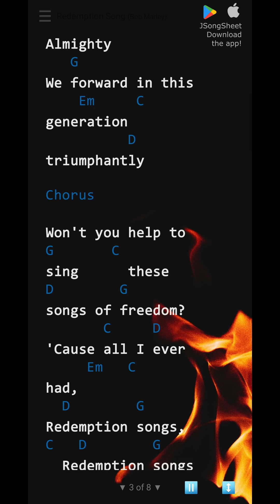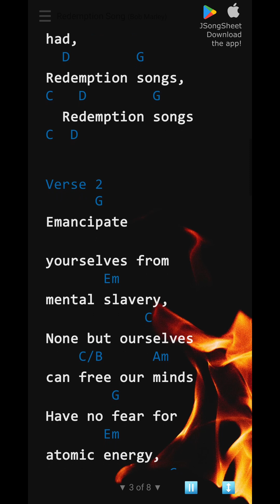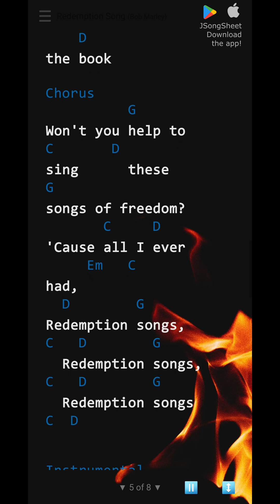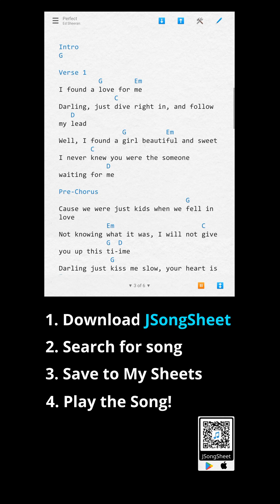Redemption Song - Bob Marley (Lyrics, Chords)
Thanks to:
Martin Adams (Unsplash) - Background Image - Lost in Flames